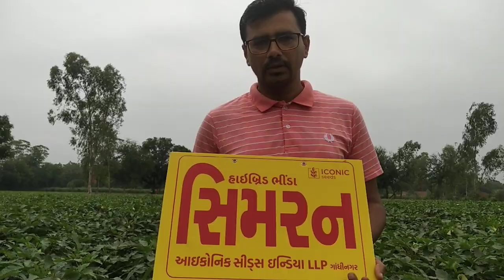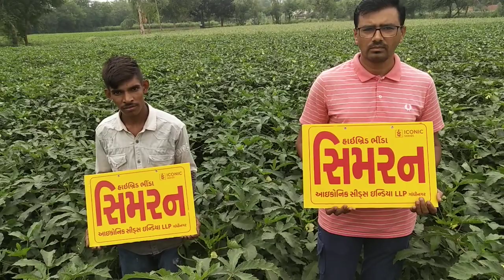Hy Bhindi ICONIC-SHIMRAN Contact 📲 8347245259